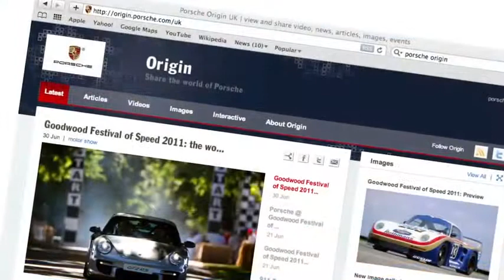Porsche at Goodwood Festival of Speed Preview on 2012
luxury cars,luxury sports cars,luxury exotic cars,